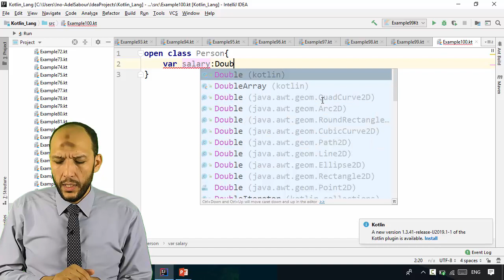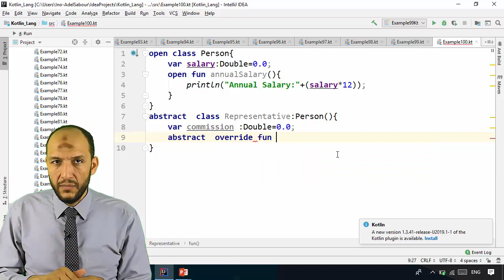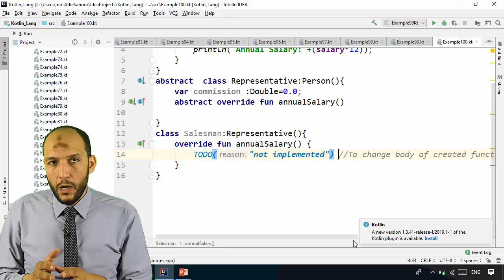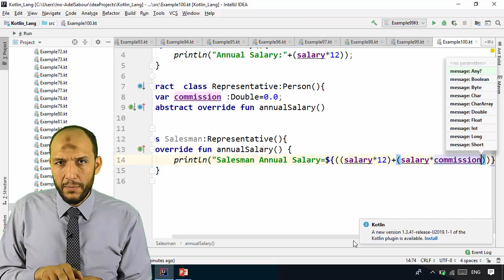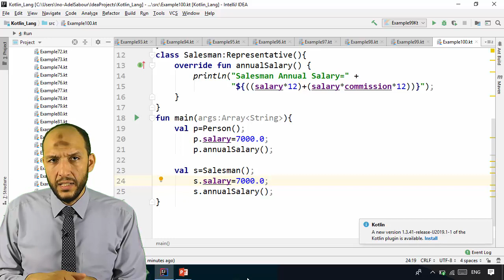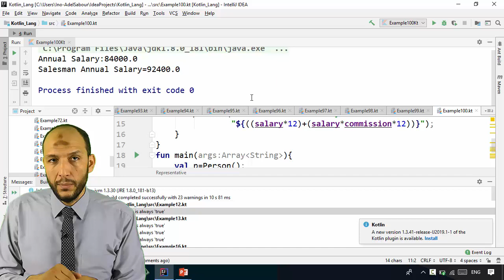83 Android Kotlin – OOP a non abstract open member function can be overidden in an abstract class